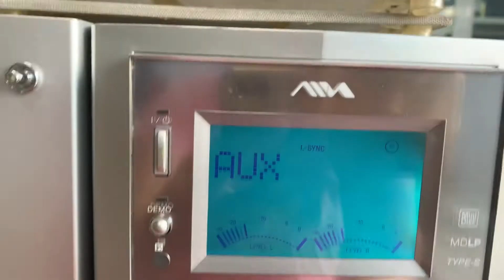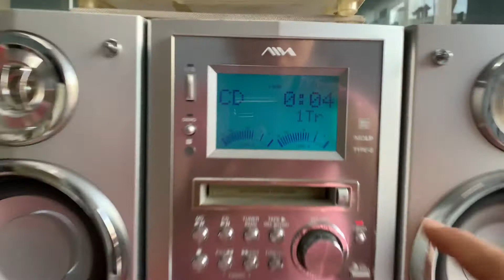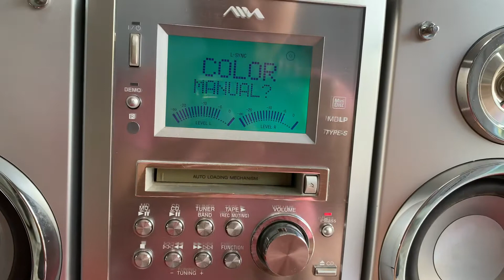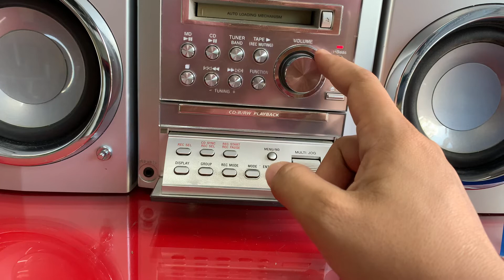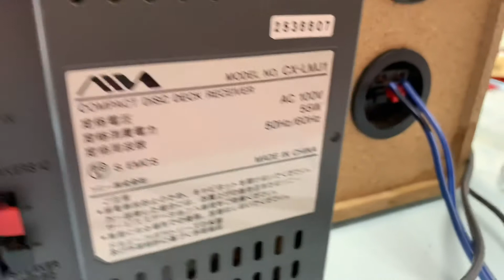Đã bán 📌AIWA MJ1, chỉnh bass 2 mức, đèn nước nhảy đẹp, chỉnh màu trên màn hình, CD/AUX/FM108mhz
Mini giá rẻ , chất lượng vượt tầm giá , AIWA MJ1 ,hàng nội địa nhật, chạy điện 100v.
. ❌GIÁ ❌ COD THU HỘ CỌC TRƯỚC  300K

👉Ship hàng toàn quốc qua bưu điện, ship cod cọc trước 300k , chuyển đủ tặng dây Kết nối điện thoại

🔷🔷DÀN MINI AIWA MJ1, hàng nội địa nhật, chạy điện 100v.

👉 Chức năng :  CD ,AUX kết nối đt , tivi, máy tính

👉 Có ngõ SUB, RADIO FM108Mhz

👉 Chỉnh bass 2 mức độ trên dàn , chỉnh đổi màu mặt đèn

👉 Chiều cao loa 24cm, chiều ngang cả dàn 45cm. Sd tốt cho phòng 20m vuông

🍀🍀 LOA AIWA MJ1 ko thấy ghi CS loa

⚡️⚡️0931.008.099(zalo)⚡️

•• Ship COD +50k phí đóng thùng xốp, cọc trước 300.000  thu hộ phần còn lại + phí ship